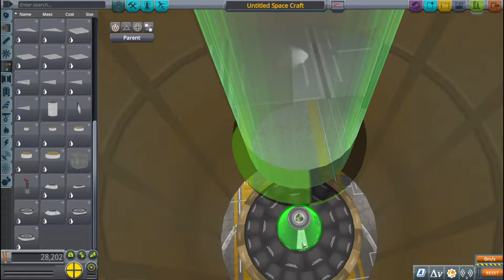KSP 2019 Kerbal Space Station LAB and Extra-Vehicular Activity - Ep.1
2019 Kerbal Space Program day 11 of training I build my KSP Space Station Lab and launch it in orbit

The Mobile Processing Lab MPL-LG-2 generates a far greater amount of Science from experimental results by first converting them into a cache of "data" which is then slowly "researched" into stored science by Scientists, over the course of many days. It can also be used to "Level Up Crew" who have gained sufficient experience, throughout the craft, without returning to Kerbin. It provides access to KerbNet and a "Clean Experiments" action that can restore Mystery Goo™ Containment Unit and SC-9001 Science Jr. modules for use, after their results are removed.

The lab has a maximum occupancy of two Kerbals. It must contain at least one kerbonaut in order to process the results of science activities stored aboard the craft into "data" and a scientist, specifically, for Kerbnet access and experiment cleaning.

Once the lab contains some stored data and one or two scientists, the "Start Research" option is enabled, where a small percentage of the data is then converted into stored science, measured in "sci/day". As data is continuous being consumed the conversion rate can be seen to drop. Researching also consumes a lot of electricity (5⚡/s), but can be started and stopped at any time without penalty and will continue in the background while viewing other craft and using time warp. The "Transmit Science" function must then be used to send the stored science home for use, via the CommNet, or the lab itself recovered on kerbin.

The lab has two exit hatches. For EVAs, the northward one is default from VAB builds, or the under side from SPH. But if that is blocked, for example by placing the module inside a Mk3 Cargo Bay CRG-50, then the unobstructed hatch will be used instead.

By entering the lab via one of its hatches, from EVA, all experiments carried by a kerbonaut are automatically stored in the part. Uniquely, unlike other modules, an unlimited number of duplicate experiments can be stored in the lab this way, having collected them externally.

The lab is not a command module; any craft it is a part of will need a probe body or command pod to be piloted. It starts unmanned by default, but crew members can be added in the Crew tab before launch. The inside of the lab can be viewed via interior overlay, IVA and the kerbal's portraits. Finally, the Lab is fairly delicate, with an impact tolerance of only 6 m/s.